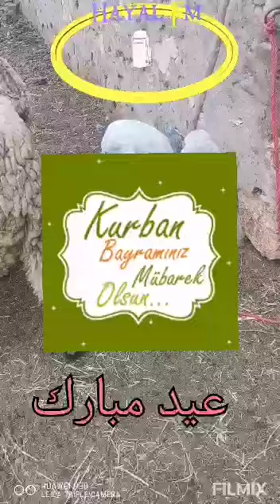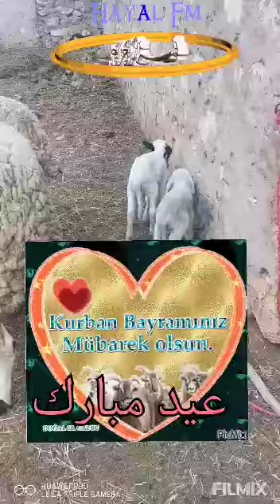kurban bayramı mübarek olsun büyüklerin ellerinden küçüklerin gözlerinden öperim.عيد مبارك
kurban bayramı mübarek olsun büyüklerin ellerinden küçüklerin gözlerinden öperim.
عيد سعيد
Sevdiklerinizle beraber sağlıklı ve huzur içinde mutlu bir bayram geçirmenizi dileriz